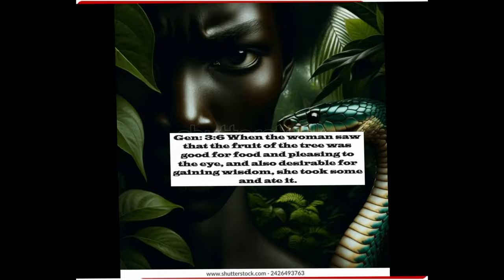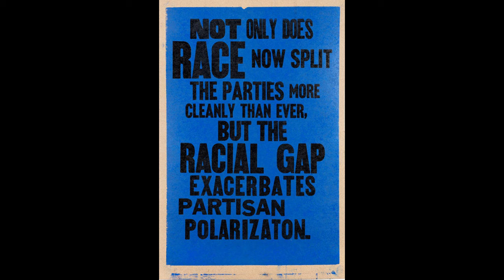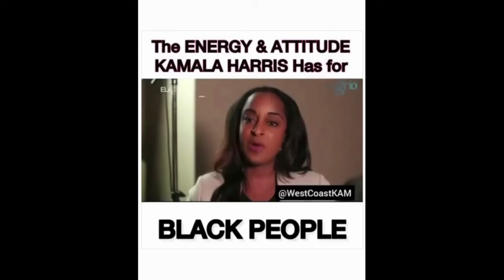The Creator's Patriarch vs Anti Christ Rulership Election 2024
Dive into the epic battle of ideologies in "Creator vs Anti-Christ: The Ultimate Showdown of Rulership Powers." In this gripping exploration, we dissect the contrasting forces of the Creator's Patriarch and the Anti-Christ's rule. What defines true leadership? How do these powerful entities shape our understanding of morality, existence, and authority?

Join us as we analyze historical, philosophical, and spiritual perspectives that illuminate the ongoing struggle between divine governance and malevolent control. Expect thought-provoking discussions, compelling arguments, and captivating visuals that bring this ultimate clash to life. Whether you're a believer, a skeptic, or simply curious about the nature of power, this video promises insights that will challenge your worldview.

Register Now For Secrets to Discharging Debt, Savings Homes  from foreclosure, or Recouping Foreclosure Losses Seminar. Learn how to get a refund on your mortgage and get your money back with this step-by-step guide. Discover the process to potentially recover funds from your mortgage payments.

Whether you’re in foreclosure, just refinanced your home, or need to settle your auto loan. Do you know of Kahan Tazadaq’s strategy called recoupment? With this Right Knowledge, you can gain financial freedom.

Whether it’s for a dream vacation or planning for retirement, Kahan Tazadaq has a smart financial strategy. Take control of your finances today
The fee will be $50 extra at the door

Only 40 people allowed. Reserve your seat now. Discharge debt, stop foreclosure, get a refund now

Address
Date & Time
Sat, Sep 21, 2024
12:00 PM - 430 PM
Sun, Sep 22, 2024
12:00 PM -    4:30 PM